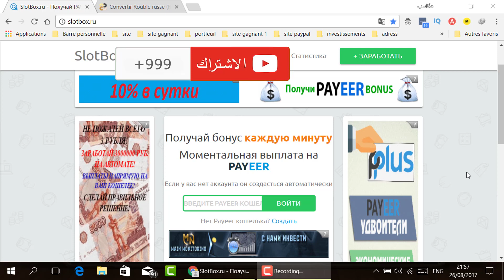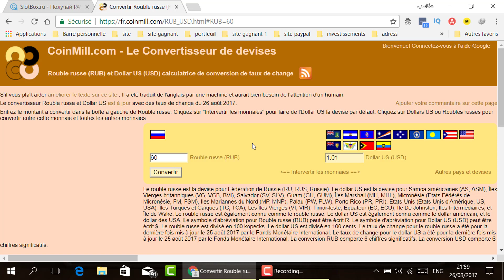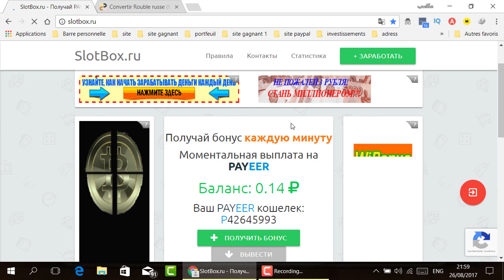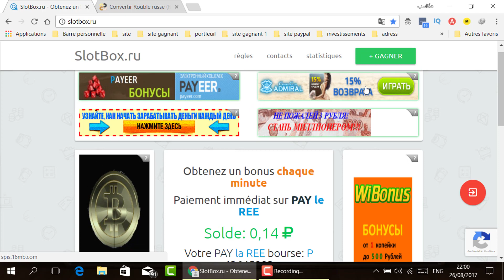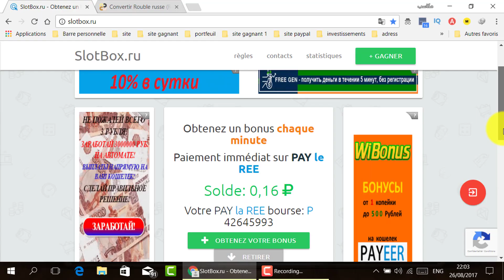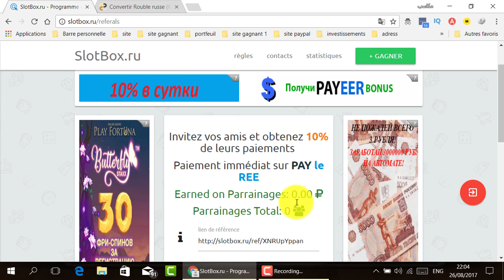ربح عشرات الدولارات بواسطة الروبل الروسي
ربح المال
bitcoin, الربح
ربح, البيتكوين, ربح البيتكوين
استثمار البيتكوين
xapo
ساتوشي
جمع البيتكوين
etoro
بيتكوين